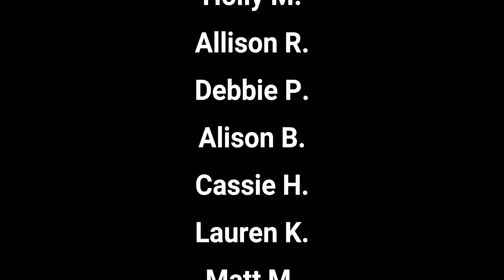Pixar Pals Motorcade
Pixar Pals Motorcade at Disney's Hollywood Studios as seen from across from Star Tours!